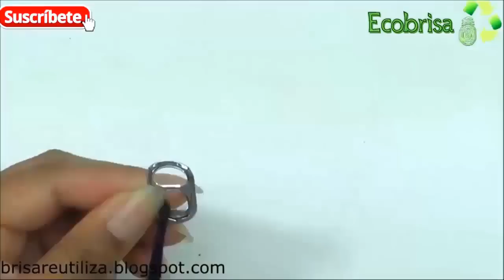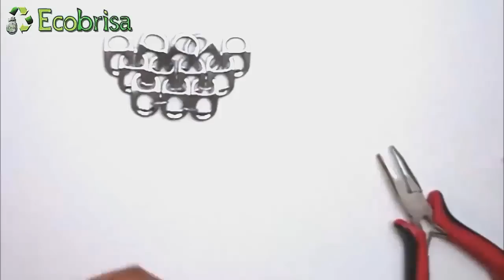10 Ideas Crafts Using Soda Can Tabs - Ecobrisa DIY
Crafts: Today 10 Amazing Crafts Using Soda Can Tabs